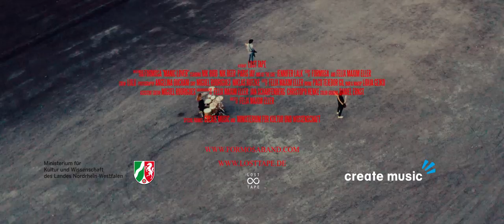Formosa - Manic Lover (Official Video)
Manic Lover is a video release by the German Rock Band Formosa.

The song is taken from the album "Danger Zone".

FORMOSA on Tour 2024:

06.07. - Burning Pants Festival - Hude (Oldenburg)
10.08. - Doiboch Open Air - Siegenburg
13.09. - Rock´n´Revel - Altenbergen
21.09. - Formosa Bierfest - Essen
02.10. - Backstage Club - München
03.10. - Ponyhof - Frankfurt
04.10. - Wild at Heart - Berlin
05.10. - LOGO - Hamburg

Song written by Formosa
Video by @Lost Tape